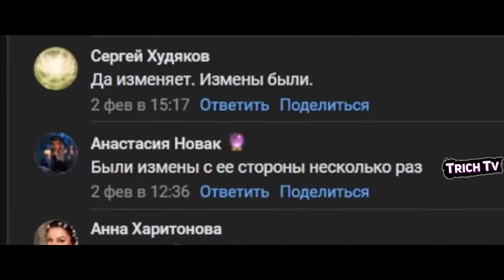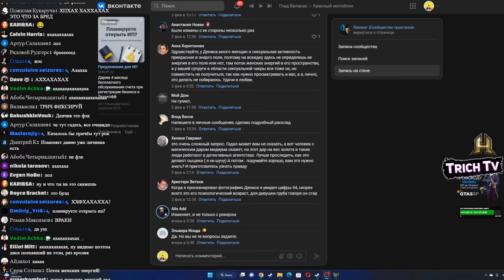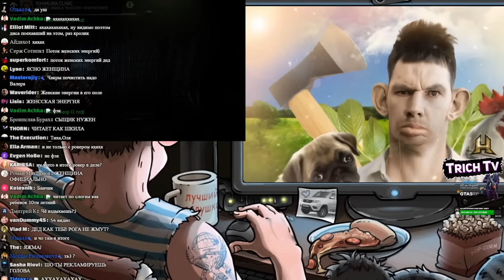Изменяет ли Ралинка Валакасу I Валакас узнал правду